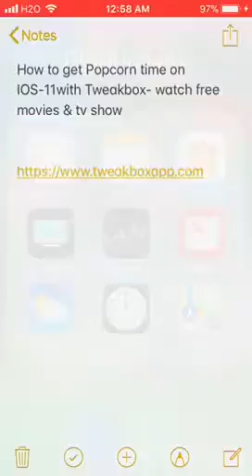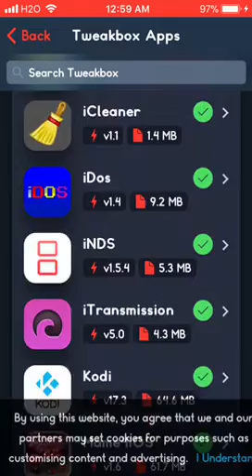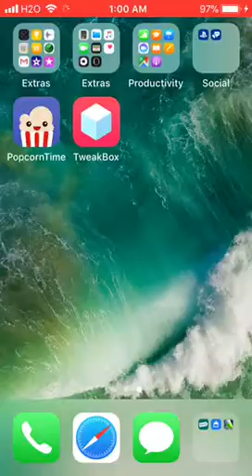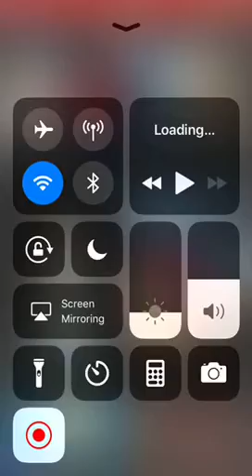How to get Popcorn time on IOS-11with Tweakbox- watch free movies & tv show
I really recommend this apps, really good apps for Movies..